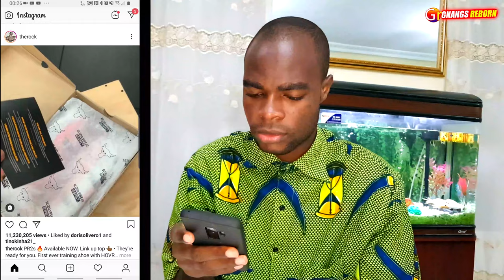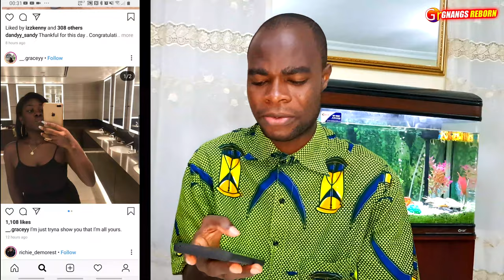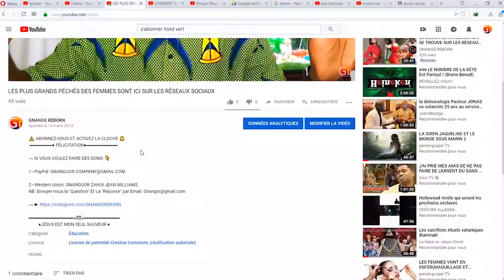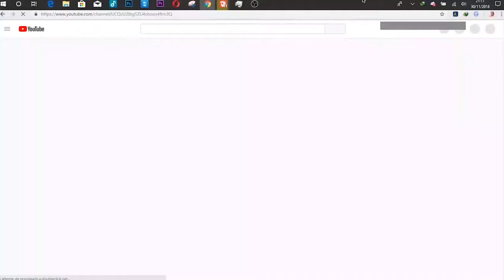CE QUE J'AI VU SUR LES RÉSEAUX SOCIAUX